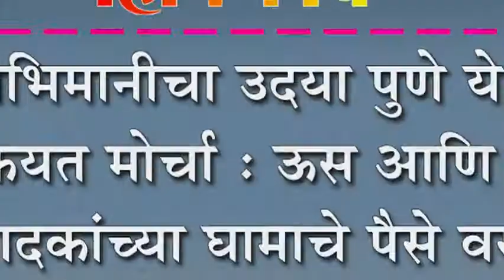स्वाभिमानीचा उदया पुणे येथे कैफियत मोर्चा : ऊस आणि दूध उत्पादकांच्या घामाचे पैसे वसूल करणार